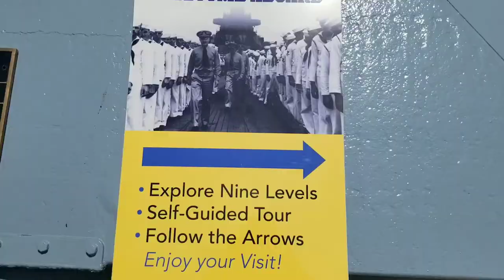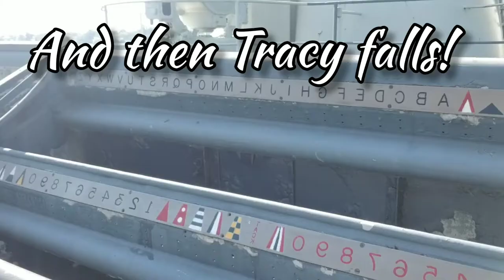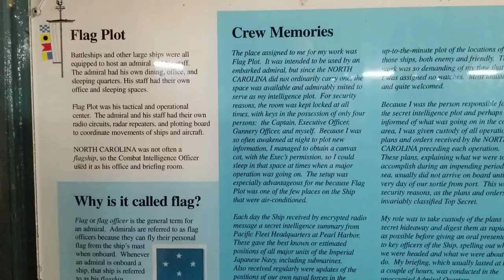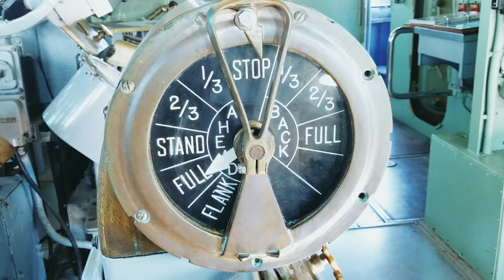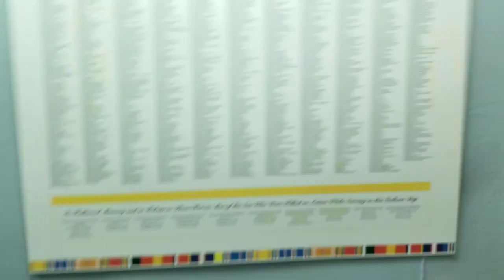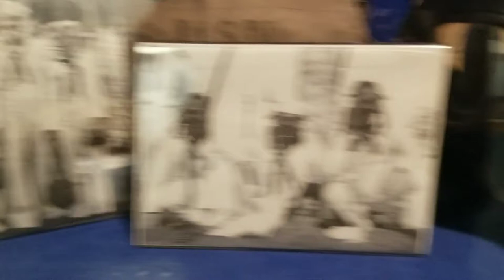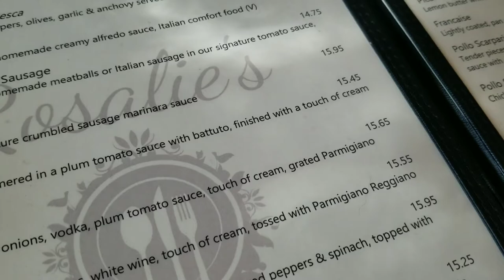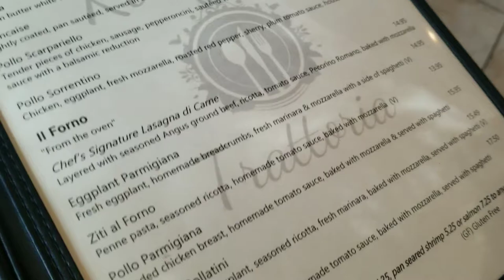Tracy Hits The Deck!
Ahoy friends! Dan and Tracy take off on a new adventure to Cape Fear, NC!! Tracy hits the deck the hard way, but recovers to take over the ship.

Thank y'all for your prayers and friendship ❤

Dan And Tracy Show
Strawberry Plains, TN
37871

Products used in videos have been purchased by the YouTube Channel hosts (Tracy & Dan) and our opinions are our own. We insist that anyone that is below the age of what is considered an adult (in your country) do not watch our videos.

All photos are copyright The Dan And Tracy Show and are not free to use either commercially or personally. If you wish to use whole or parts of any video in our catalog, obtain permission to do so by email at